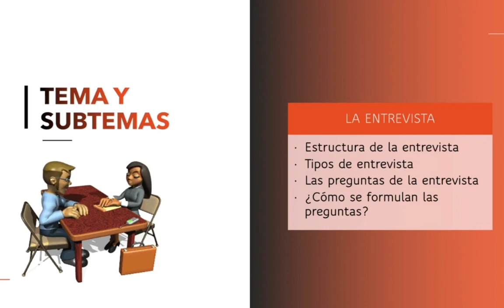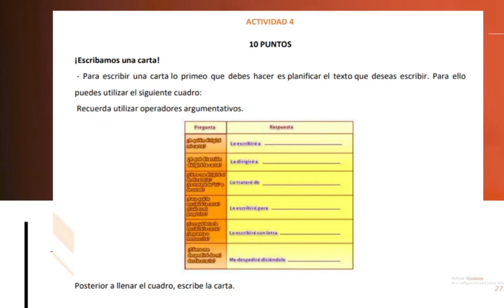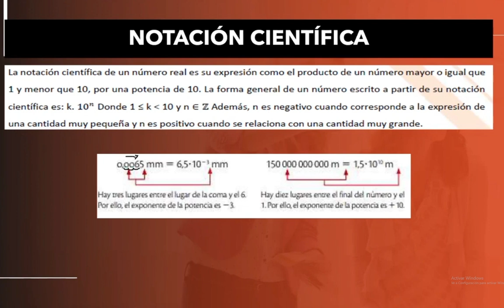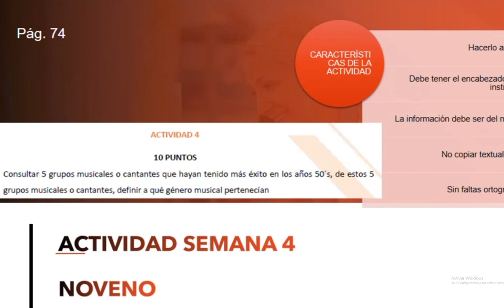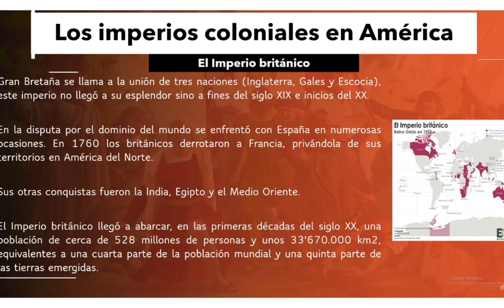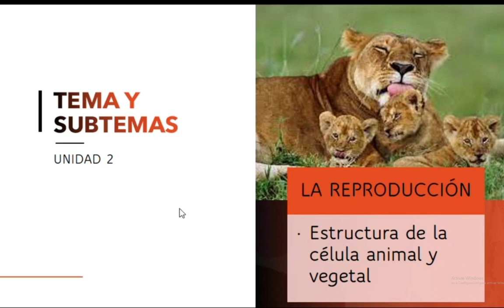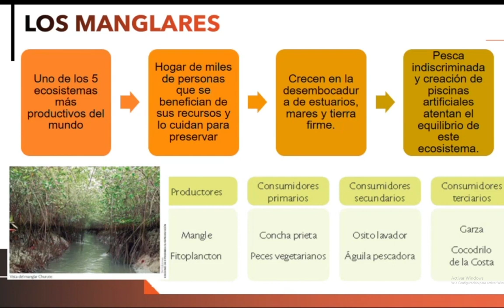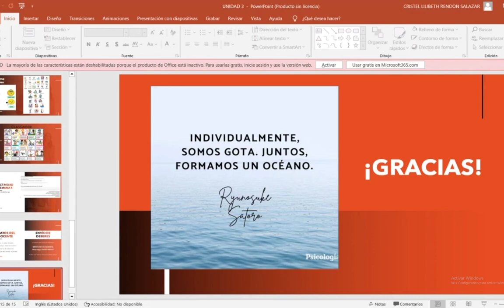SEMANA 4 OCTAVO